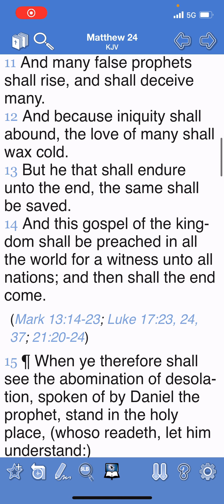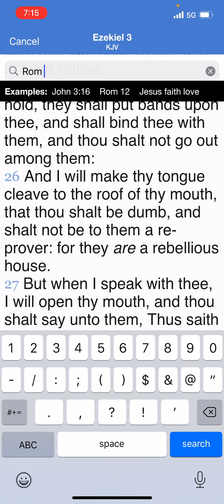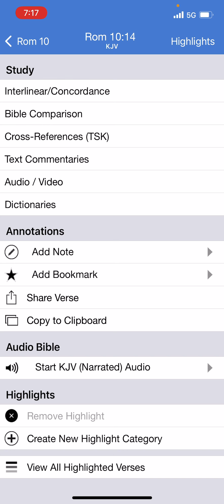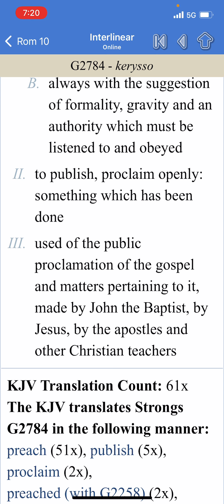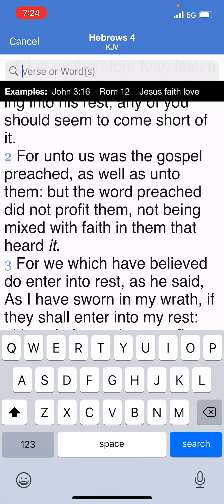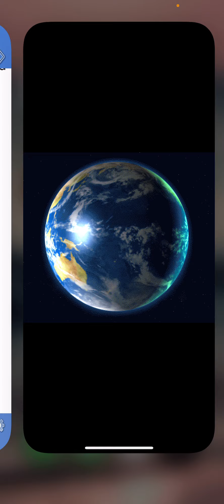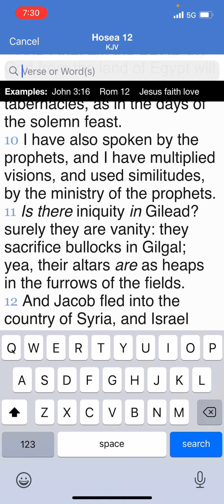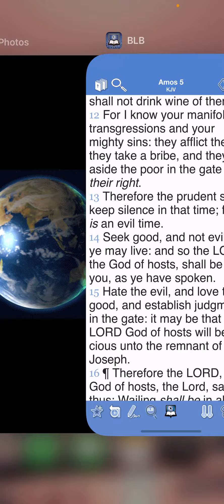...THEN SHALL THE END COME